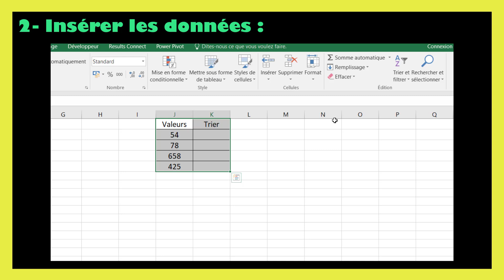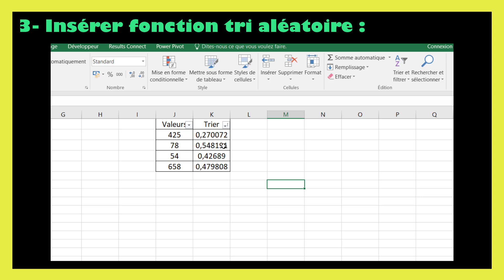Comment réaliser un tri aléatoire dans Excel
Découvrez notre fichier numérique calendrier 2025 sur Excel ! 📚 Disponible maintenant pour seulement 2€ ! Cliquez ici pour l'acheter

Dans ce tutoriel BricolExcel, nous allons découvrir excel tri aléatoire, étape par étape. Pour clarifier davantage cette leçon, nous finirons en donnant des exemples sur la manière de réaliser un tri aléatoire dans excel.
Pour réaliser un tri aléatoire dans Excel, ajoutez une colonne auxiliaire à côté de vos données. Dans la première cellule de cette colonne, entrez la formule =ALEA(), qui génère un nombre aléatoire entre 0 et 1. Copiez ensuite la formule vers le bas pour l'appliquer à toutes les lignes de la colonne.
Ensuite, sélectionnez toutes vos données, y compris la colonne contenant les nombres aléatoires. Allez dans l'onglet Données et cliquez sur “Trier”. Dans la boîte de dialogue qui s'affiche, choisissez la colonne avec les nombres aléatoires comme critère de tri et sélectionnez “Ordre croissant” ou “Ordre décroissant”.
Vos données seront ainsi mélangées de manière aléatoire. Vous pouvez ensuite supprimer la colonne auxiliaire si elle n'est plus nécessaire.

En regardant cette vidéo de BricolExcel, vous serez capable de tri aléatoire excel à la fin.
N'hésitez pas à poser vos questions dans les commentaires sur le sujet " comment faire un tri à plat sur excel " ou un autre sujet. Je ferai de mon mieux pour répondre à toutes vos questions.
Sujets similaires à " comment faire un tri dans un tableau excel "